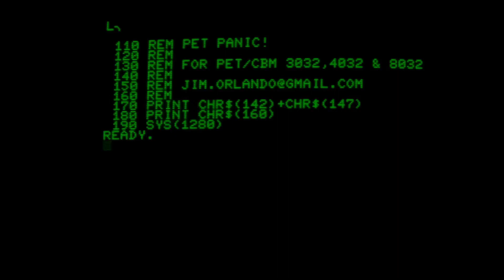PET Panic! - Commodore PET 4032 - Real Hardware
A version of Space Panic for the PET, by Jim Orlando in 2023.
A platform game where you have to dig holes to trap the creatures, then hit them to kill them.  You get more points for bigger falls.
I'm not sure what I was doing wrong, but I couldn't get past the third level (I think).  I dropped the second baddie down two levels, but that didn't kill it.  Maybe you need to drop it three floors, which is a bit of a difficulty spike from one floor previously, and too difficult for me to manage.  Maybe I just need to work out the technique.

Jim did PET Panic (without the "!") in 82 (I did a video on that one, too), but this is a new version.

0:00 Intro
0:52 Gameplay